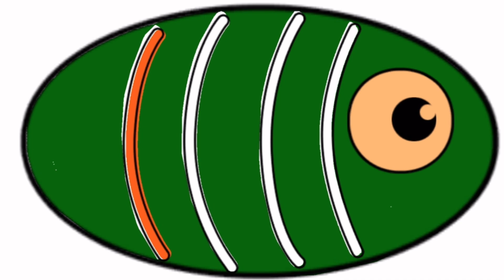Menggambar Dan Mewarnai Anak anak| Mmewarnai Gambar Ikan | Gambar Anak TK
Mari menggambar dan mewarnai gambar ikan yang lucu ini temen temen dan sambil belajar